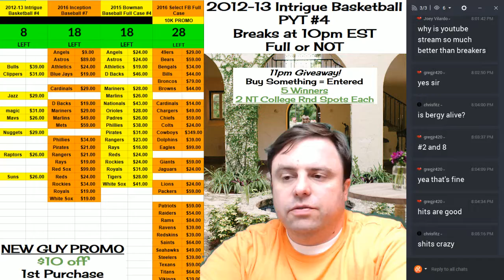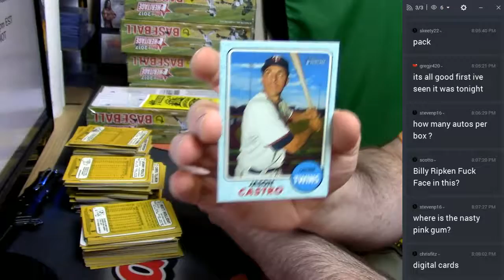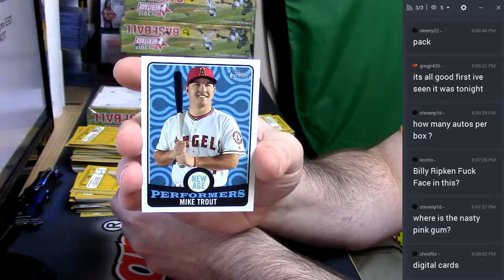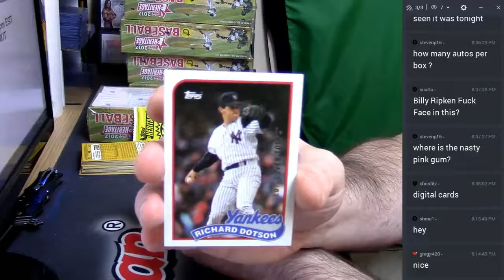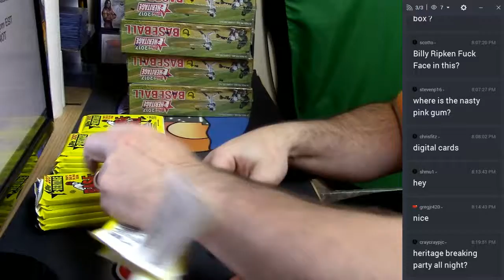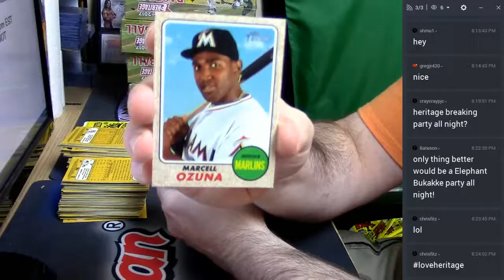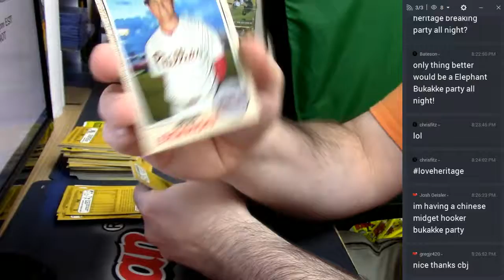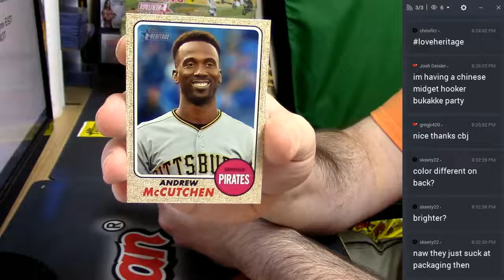2017 Heritage Baseball 2 Box Personal greg